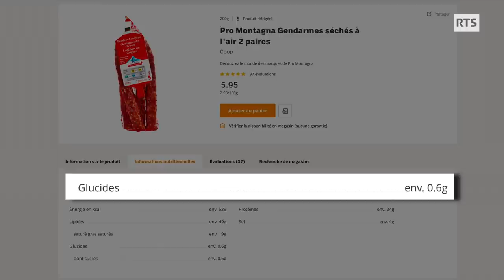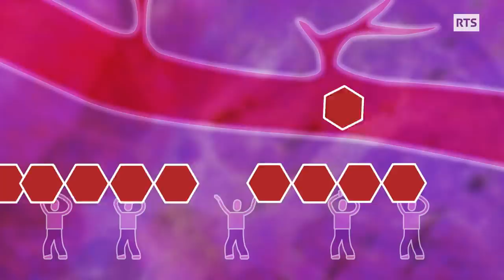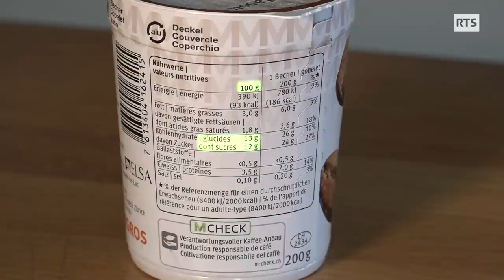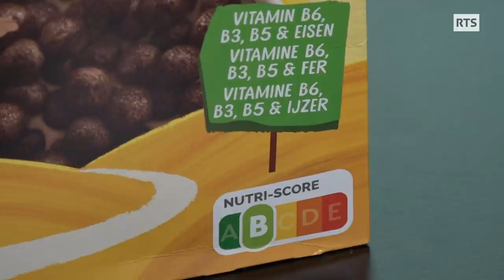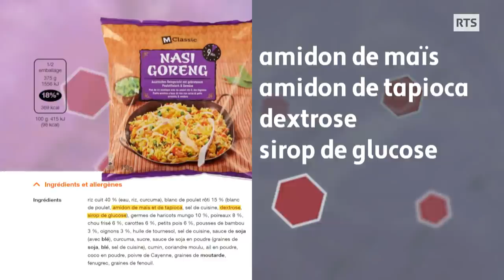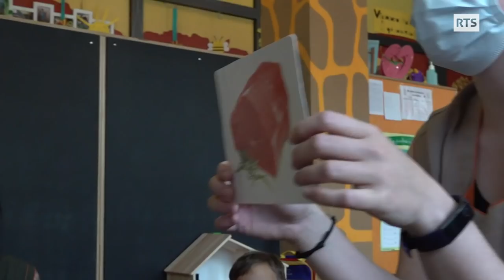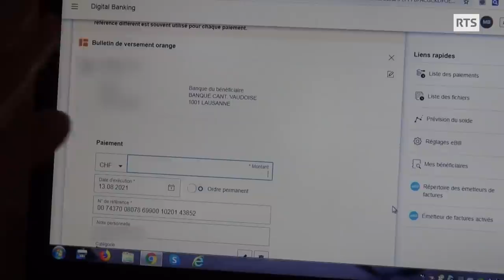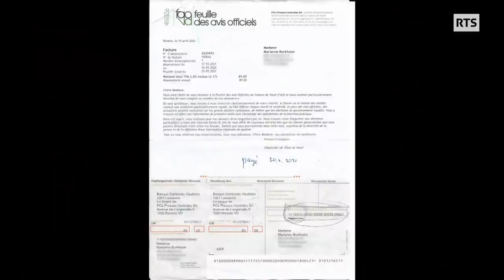Alimentation : attention aux sucres cachés. ABE-RTS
00:00 Du sucre caché partout
Nous consommons trop de sucre. Chaque Suisse en avale chaque année en moyenne 40 kilos, deux fois plus que ce qui est recommandé pour la santé, et souvent sans en être conscient. En plus du goût, le sucre c’est un additif utile pour améliorer la couleur, la texture et le rendement des aliments. Il se cache donc souvent dans les aliments industriels, comme les charcuteries, les sauces, les conserves, les viandes préparées, ainsi que dans les préparations surgelées. Mais les quantités ajoutées sont-elles significatives ? Pour le savoir, il peut être utile de décrypter les étiquettes des aliments consommée dans la journée. Il y a différents types de sucres : les sucres simples ou libres et les sucres complexes, qu’on trouve dans les céréales, les pommes de terre, les légumineuses ou les farines. Un sucre libre passe directement dans le sang tandis qu’un sucre complexe doit être découpé par la digestion pour être assimilé. C’est pourquoi on parlait autrefois de sucres lents et de sucres rapides. Aujourd’hui on préfère parler d’indice glycémique car il donne des indications sur la vitesse d’absorption des aliments dans le sang. C’est surtout la consommation des sucres libres, rapidement assimilés, qui fait monter la glycémie en flèche, qui est accusée d’être à l’origine de l’épidémie mondiale de diabète et d’obésité.

06:50 Mais où se cachent les sucres libres ?
Pour mieux comprendre où se cachent les sucres libres, ABE a décortiqué la composition des repas d’une famille suisse au cours d’une journée type. 16:54 Préparations industrielles: faut-il limiter la quantité de sucre ? Le sucre est un enjeu de santé publique majeur. Aujourd’hui en Suisse, 42% des adultes et 15% des enfants sont en surpoids. Alors faut-il limiter la quantité de sucre des préparations industrielles ? Linda Bourget en parle avec Johanna Gapany, conseillère aux Etats PLR (FR).

20:59 Former le goût des enfants dès le plus jeune âge
Pas facile de réduire sa consommation de sucre quand on est adulte et qu’on a des habitudes alimentaires très ancrées. L’idée de former le goût des enfants dès le plus jeune âge en proposant le moins possible de sucres ajoutés dans leur alimentation pendant les premières années est de plus en plus présente chez certains parents et professionnels de la petite enfance. Reportage dans une crèche à Montreux.

28:17 Zapping conso
Cette semaine :
• Fermeture de l’application mes vaccins.ch : les patients ont perdu leurs données de vaccination.
• Une ampoule pour éliminer le coronavirus.
• Des rehausseurs loués à prix d’or.
• Un petit-déjeuner peu sain proposé par Migrolino à ses clients.

36:37 Que faire en cas d’erreur lors d’un paiement ?
L’e-banking a facilité les paiements pour bon nombre de consommateurs, mais lorsqu’une erreur se produit: attention ! Pas facile de récupérer son argent disparu dans les limbes des transactions bancaires. Et surtout, ça peut coûter cher…